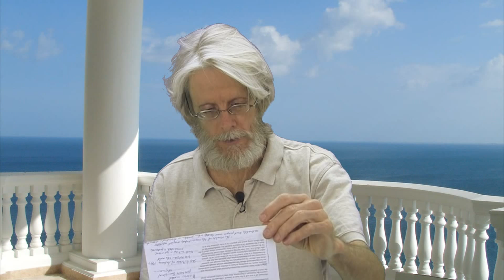Mental Health Medication Side Effects & Psychiatry, Psychology John Breeding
Research shows that mental health consumers report adverse events and negative side effects from psychotropic like antidepressants, antipsychotics, anxiety medications and psycho-stimulants drugs (like Ritalin, Concerta, etc.)  200 times more than their psychiatrists. Why is this?

This video maybe displayed in public, copied and redistributed for any strictly non-commercial use in its entire unedited form. Alteration or commercial use is strictly prohibited.

Mental health medications drugs side effects psychiatry psychology john breeding psychetruth adverse events antidepressants consumer antipsychotics